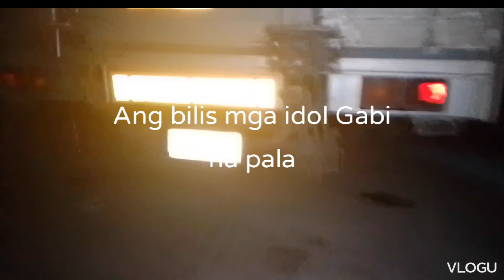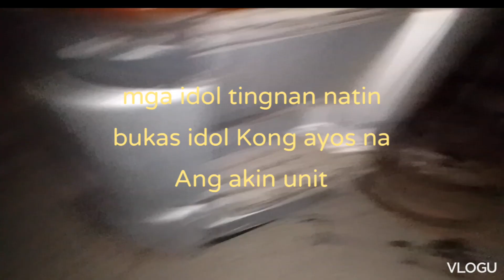replace Bering in super great Mitsubishi mga idol 🏝️🙏